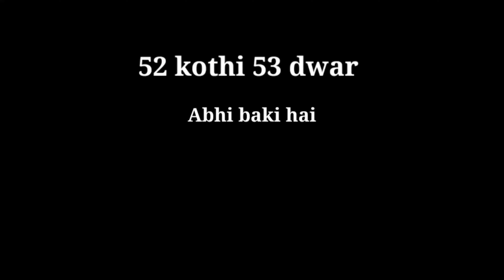52 कोठी 53 द्वार दोबारा / RAVIVERMAVLOGS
be safe
be happy

HOPEFULLY YOU ENJOYED THIS VLOG